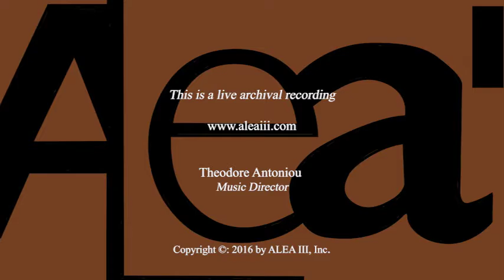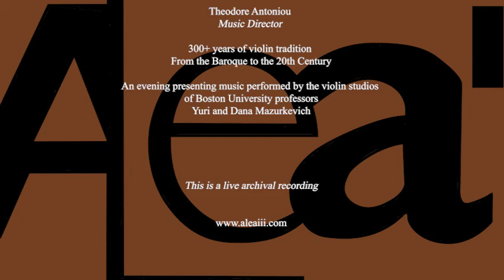"Nel cor più non mi sento" (1821) by Niccolò Paganini - Daniel Faris (ALEA III - April 8, 2016)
ALEA III
New Music Ensemble in Residence
at Boston University since 1979
Theodore Antoniou,
 Music Director

Introduction and Variations on Nel cor più non mi sento (1821)
by Niccolò Paganini (Italy, 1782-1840)

Daniel Faris, violin

Performed live at Boston University's Marsh Chapel
735 Commonwealth Avenue, Boston

During the
ALEA III concert:
 "For the Violin"

300+ years of violin tradition
From the Baroque to the 20th Century

An evening presenting music performed by the violin studios of
Boston University professors Yuri and Dana Mazurkevich

This is a live archival recording.

Alea III takes pride in encouraging and nourishing talented rising musicians, providing opportunities to study and perform works of the 20th and 21st centuries alongside those of the established repertoire.